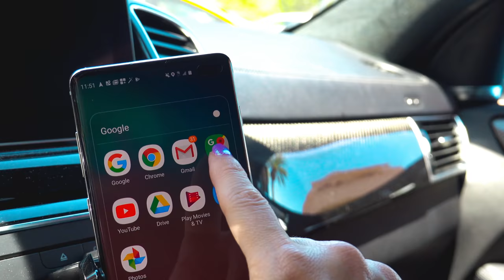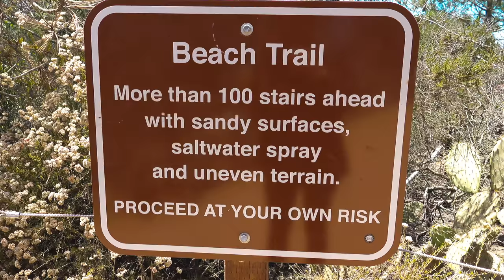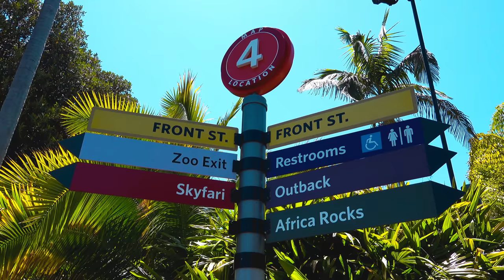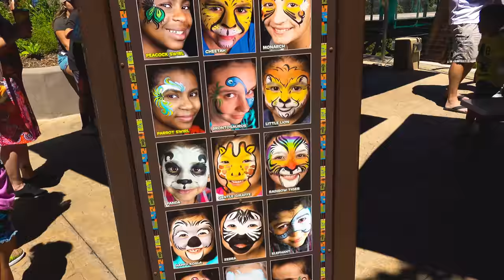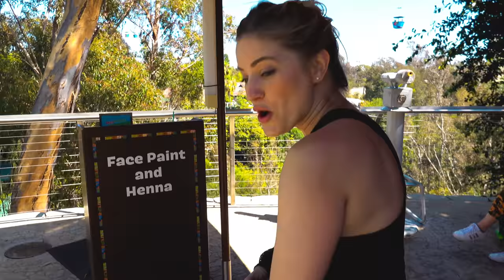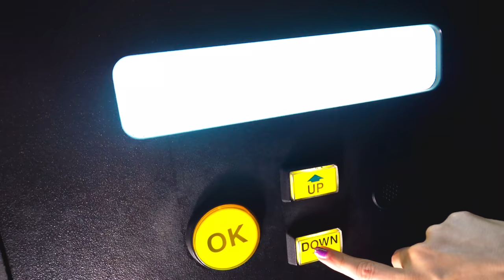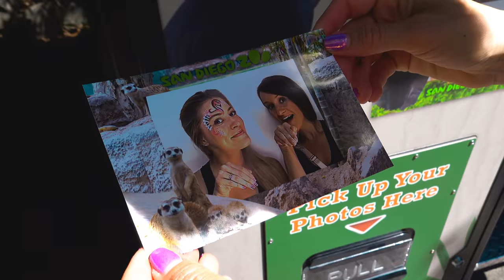I GOT A TATTOO!!! 😂